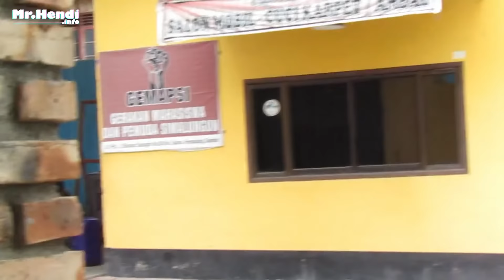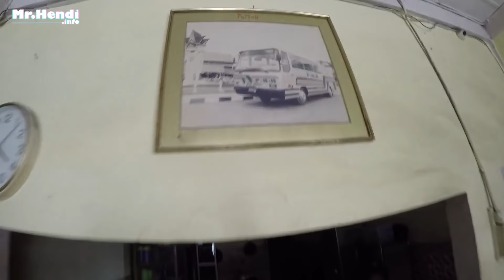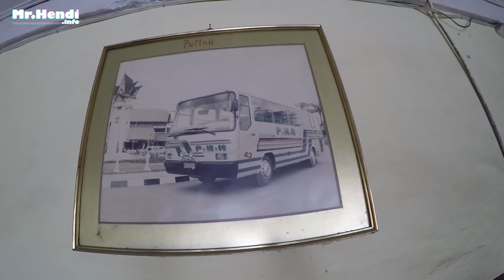PMH 82 TRIP REPOT Siantar-Dumai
Demi misi update setiap hari kawan-kawan, kami akan coba semaksimal mungkin.

saya doakan semua penonton Mr Hendi dan seluruh bus yang kami tayangkan banyak rezeki, usahanya lancar, perjalanannya dilancarkan, banyak sewa bagi busnya dan sehat-sehat selalu.

kami mohon bersabar kepada kawan-kawan yang request tapi belum bisa kami penuhi,

-Sejarah bus
-Garasi Berlian Baru
-PMH 212
dll